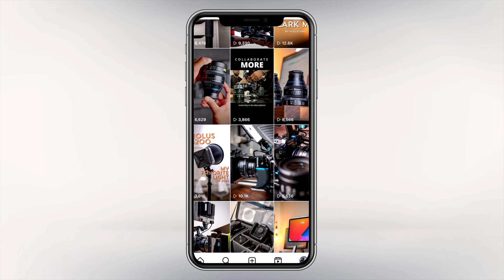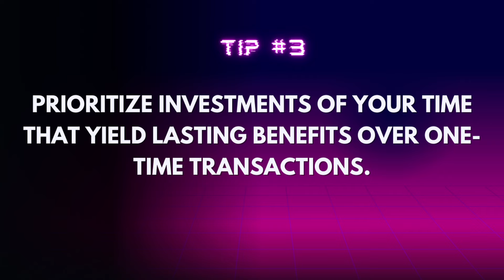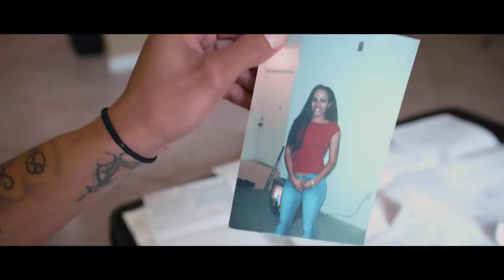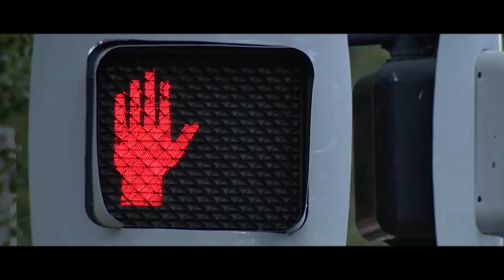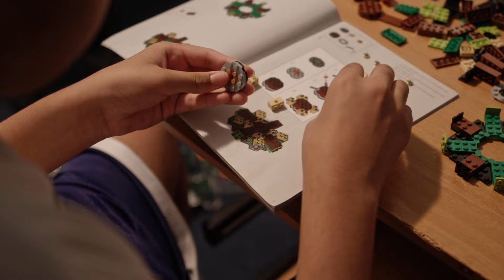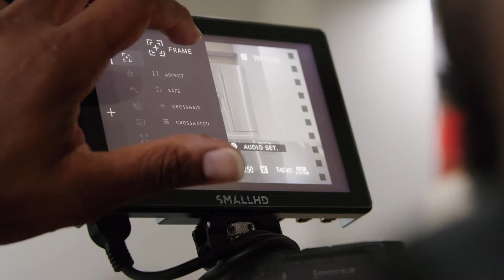How I Found Clients (part 2)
Houston-based DP and Documentary Filmmaker | Corporate Video Production
Ways to connect

This is part 2 to the "How I Found Clients" short series I am creating.

One of the most asked questions I get on Instagram when I do a "Ask Me Anything" story post is "How do you find clients?" This is such a hard topic to address because the reality is that there are dozens of ways. The problem I believe some of us have is that we haven't explored them all yet and we give up when it's something that might be out of our comfort zone. Well, hopefully I share something in this video that can help someone out.

Camera Gear:
Komodo X
Fujifilm X-H2S (both for content and production)

My Production Lighting Gear
Nanlite Forza 300B II
Nanlite Forza 500B II
Nanlite PavoTube II 15XR

Audio Gear:
Sennheiser MKH416 Shotgun Mic
Zoom F6 Audio Recorder

Hollyland Pyro H HDMI Video Transmission

Tenba Roadie Roller Case
Ozark Trail All-Terrain Folding Wagon